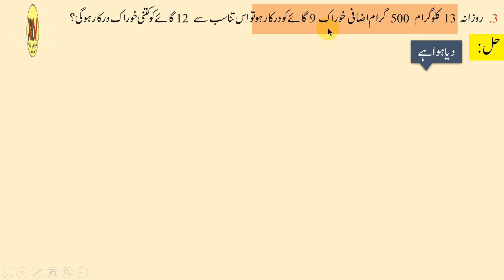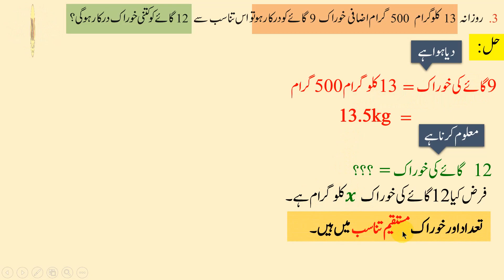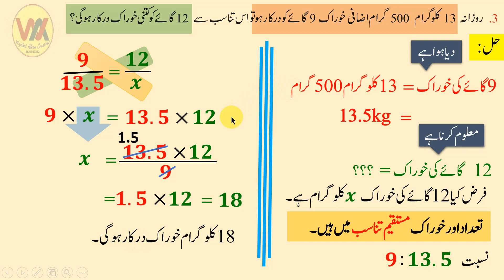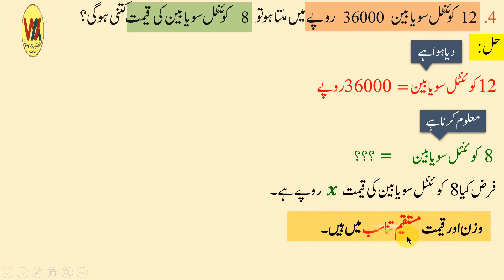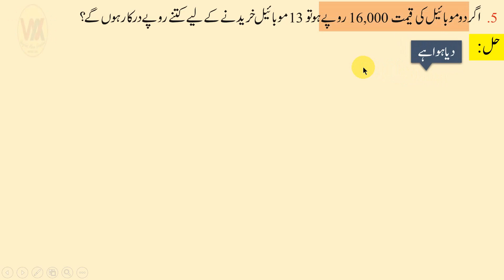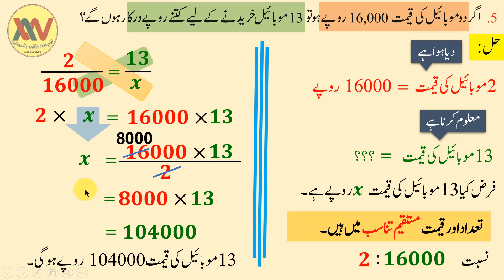Std 7th mathematics Practice Set 37 part 2مستقیم تناسب اور معکوس تناسب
Std 7th mathematics Direct Proportion and Inverse Proportion Practice Set 37 part 2مستقیم تناسب اور معکوس تناسب